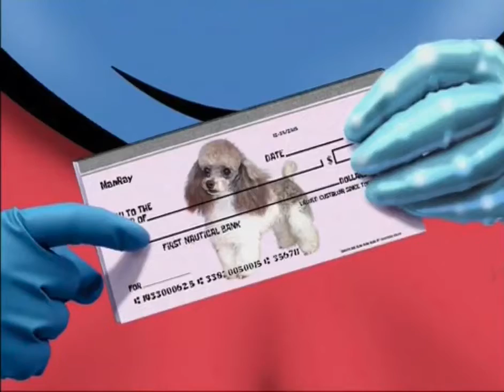I Have Checks With Little Poodles On Them!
Episode - Mermaid Man And Barnacle Boy 3